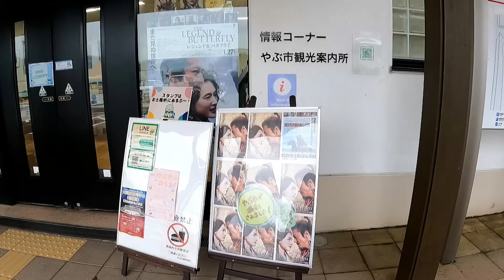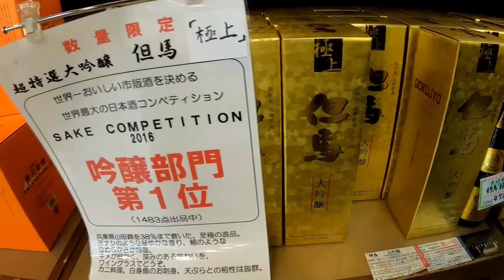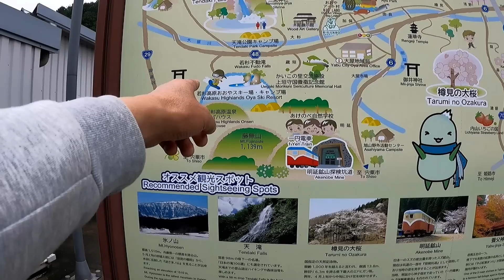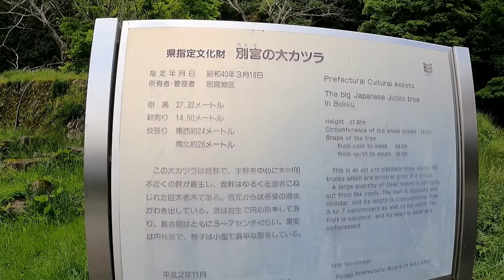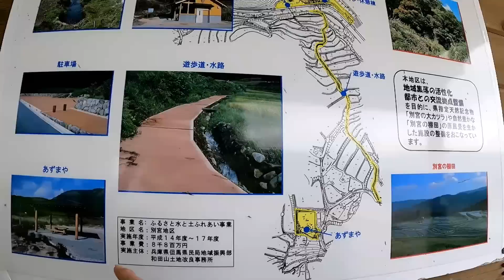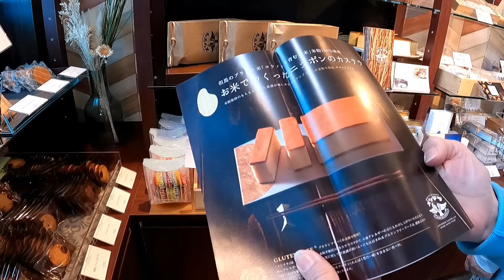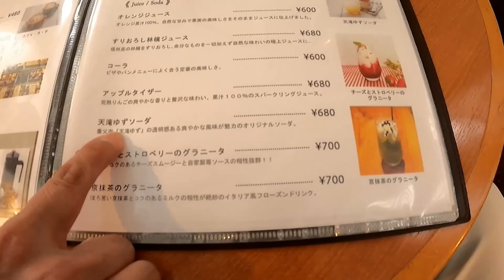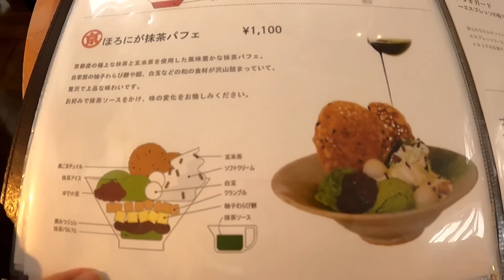道の駅ようか但馬蔵 別宮の棚田と大カツラ パティスリー＆カフェ カタシマ養父本店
道の駅ようか但馬蔵

棚田と大カツラは　駐車場が同じです。

パティスリー＆カフェ　カタシマ養父本店